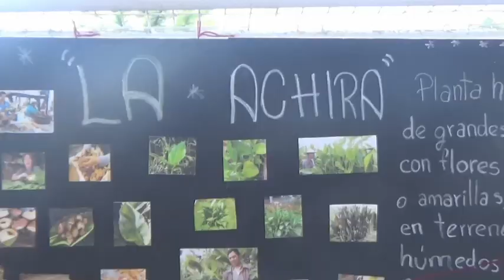Casa abierta presentó la UE “Ciudad de Girón”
La Unidad Educativa Ciudad de Girón desarrolló la casa abierta 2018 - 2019 el miércoles 12 de junio, actividad en la cual los estudiantes exponen trabajos ejecutados en base a sus conocimientos y destrezas. El profesor del plantel Flavio Villa nos comparte la siguiente nota.